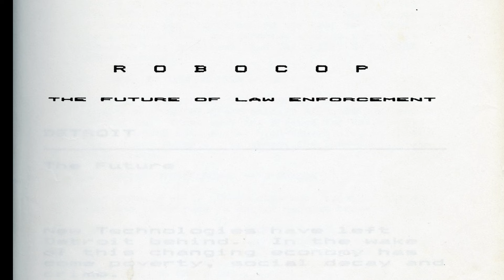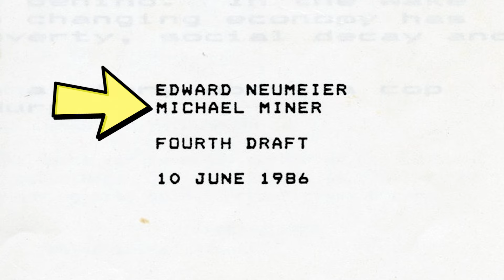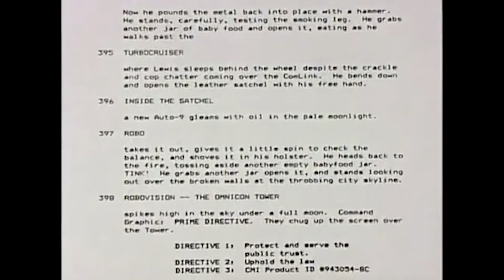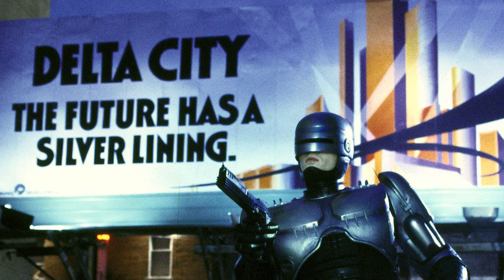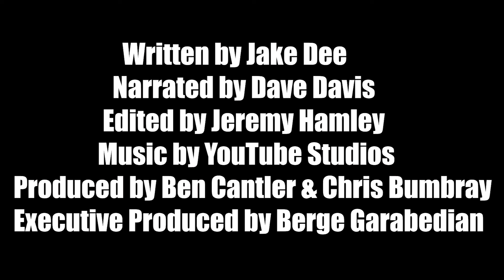WTF Happened to ROBOCOP (1987)?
Paul Verhoeven’s Robocop (1987) is one of the greatest films of the 1980s. You may be wondering why we’re covering it on WTF, but the fact is, as good as the finished product ended up being, the production itself was a complicated one, with too many great stories from the set not to share. In this episode, we dig into star Peter Weller’s experience inside the (very uncomfortable Robocop suit), some near misses with casting. Rutger Hauer, Michael Ironside and many others were considered to play Alex Murphy. At the same time, Remington Steele star Stephanie Zimbalist was set to play Officer Lewis, only to lose the gig when Remington Steele came back for another season (the same thing that cost Pierce Brosnan his first shot at 007). Then there were Verhoeven’s many battles with the MPAA, with the film slapped with an X-rating initially due to the darkly comedic ED-209 sequence, as well as Alex Murphy’s ultra-violent demise. The movie was cut to an R, although nowadays, the “unrated version” is readily available in all of its glory.

Join us as we dig into this incredible film in “WTF Happened to Robocop?”!